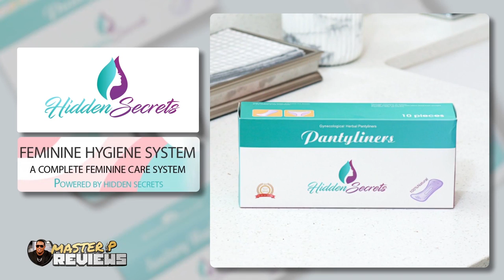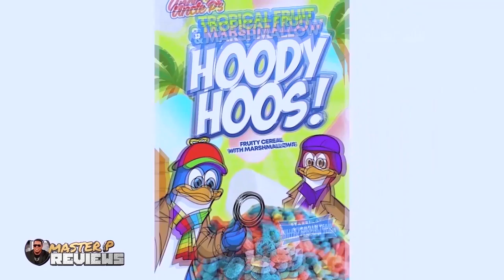EP 71 Master P Reviews Unboxing HIDDEN SECRET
Master P Unboxing HIDDEN SECRET